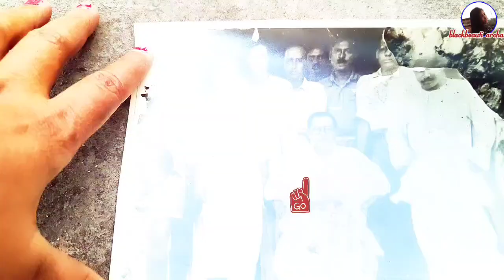नेता जी सुभाष चन्द्र बोस के रिश्तेदार हो गए हैं उपेक्षाओं का शिकार जो वजह बताई वो चौंकाने वाली है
अगर आप मुझसे सोशल मीडिया पर जुड़ना चाहते हैं तो इसमें से जिस भी सोशल मीडिया पर हैं फॉलो करें❤️❤️❤️🙏🙏🙏
This is my Social Sites:-

My Raddite Page:-

My MySpace Page:-